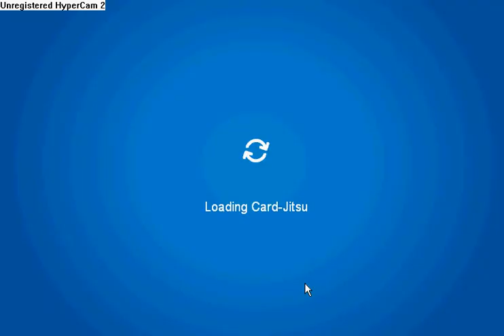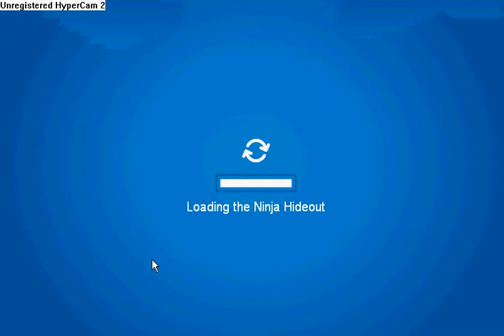Club Penguin beating Sensei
Heres a vid of me beating sensei
Note:
I am already a ninja i am just trying to help you become a ninja if you havent done already